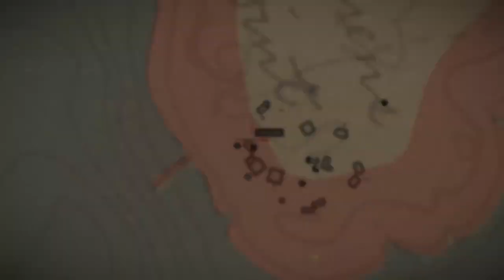Red Dead redemption 2